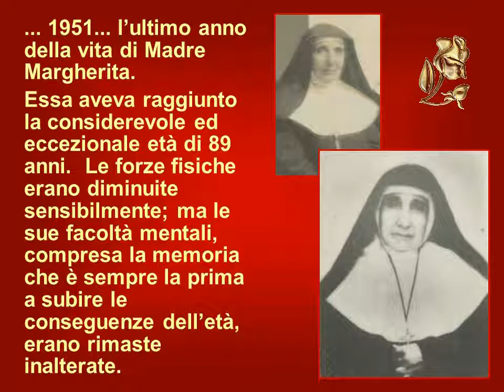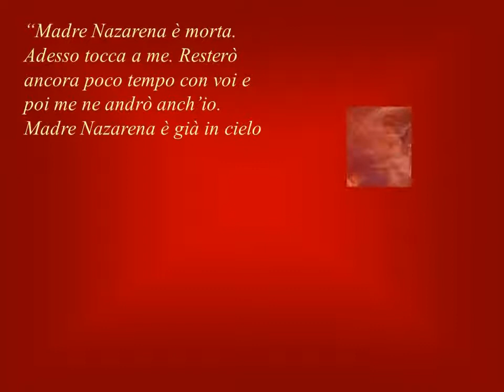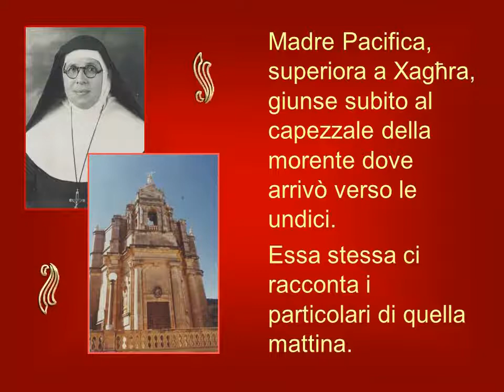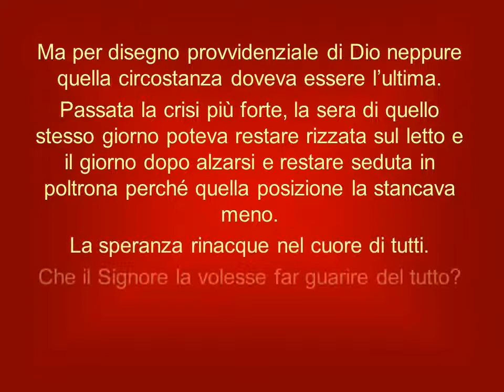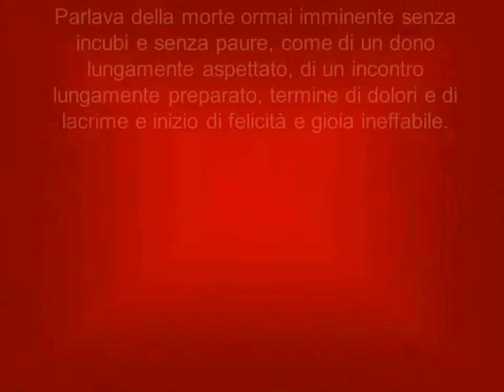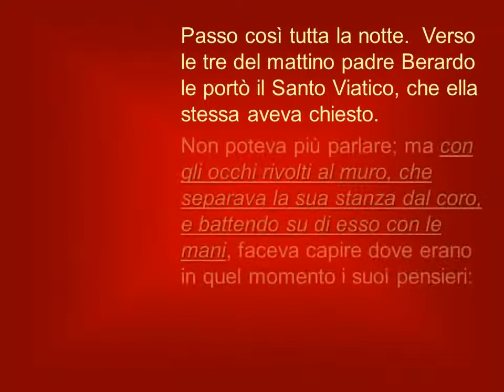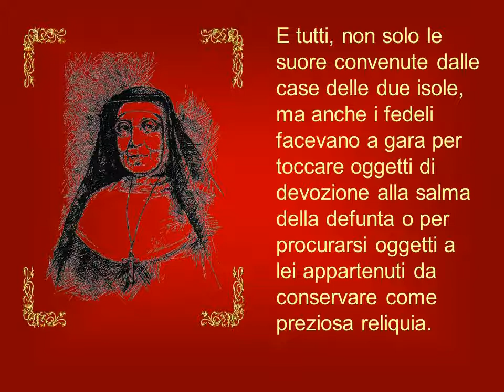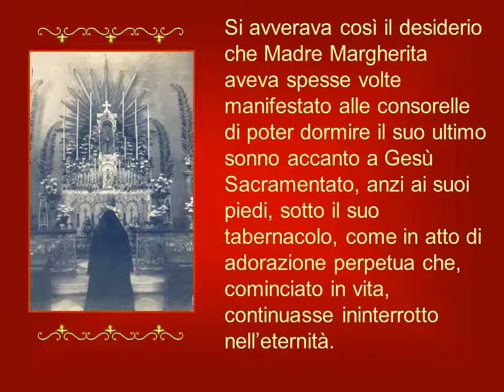La Nascita al Cielo della Serva di Dio, Madre Margherita De Brincat-1.avi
60° Anniversario dalla Nascita al Cielo, della nostra Fondatrice, la Serva di Dio, Madre Margherita De Brincat, 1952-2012